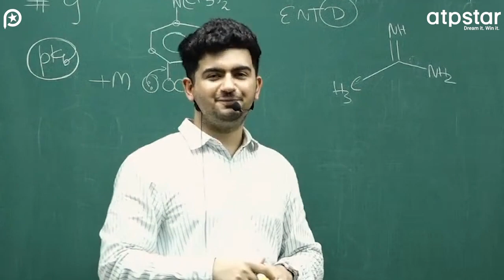JEE advanced 2022: Nobody is gonna tell you this - Vineet khatri sir || ATP STAR Kota